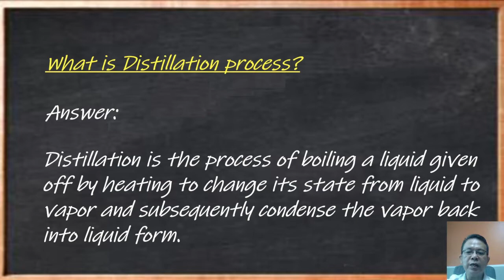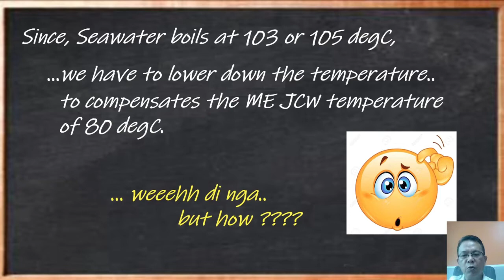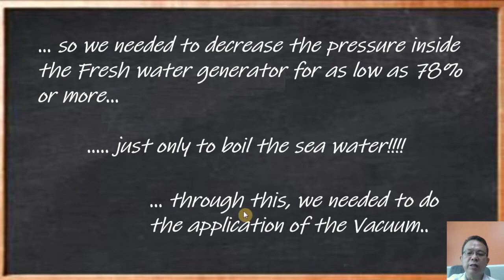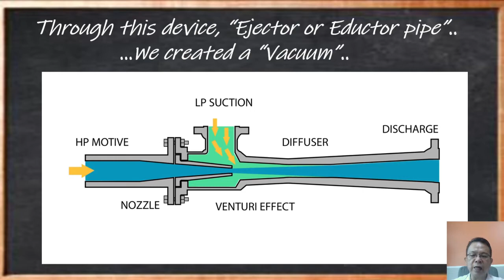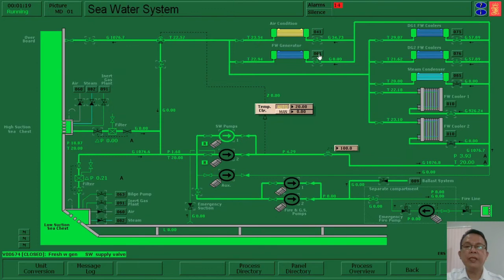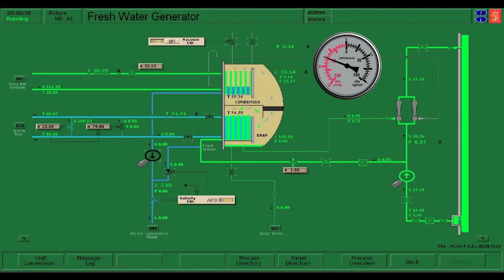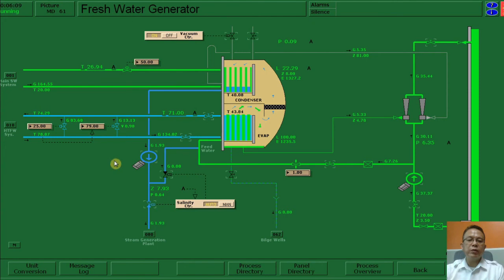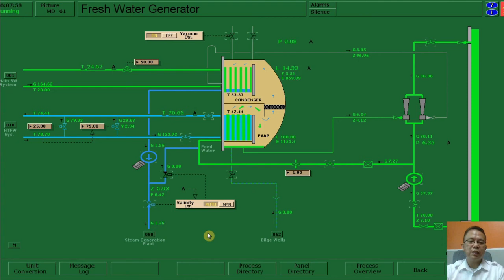FW Generator Start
In the midst of the ocean, where do we get Fresh water;
We need this for our daily consumption like; for cooking, shower, washing, drinking, etc.
We need this for our engine as a jacket cooling,
We need this for the boiler to generates steam, and
We need this to maintain the cleanliness of our very own ship...